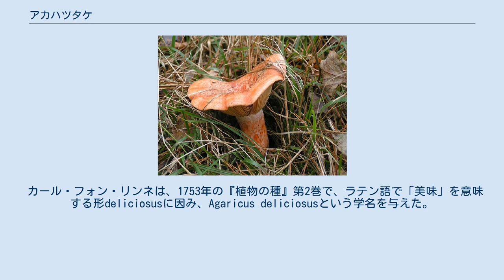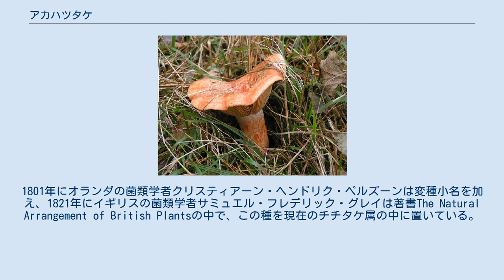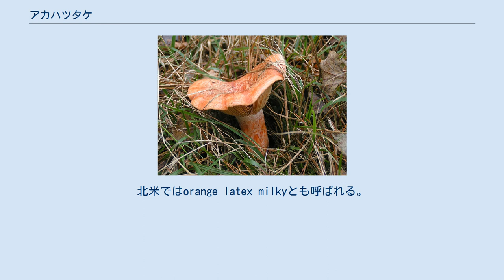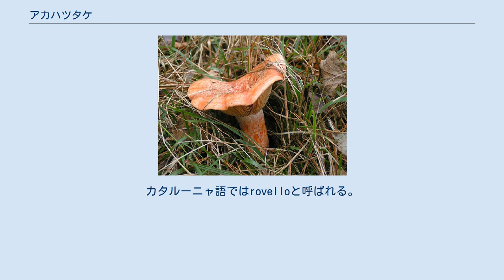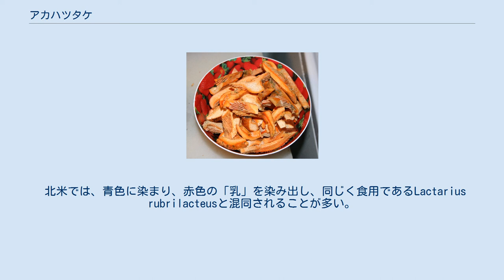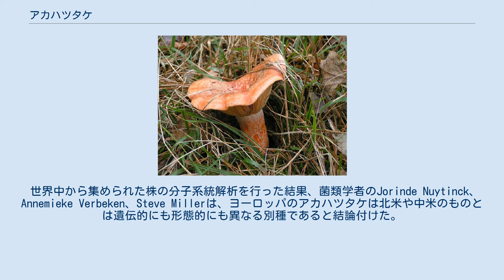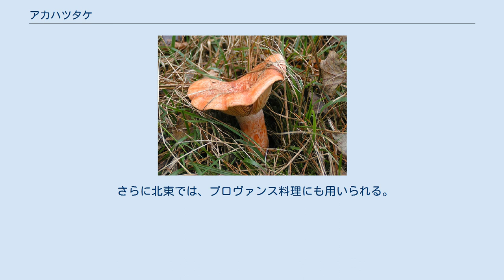アカハツタケ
アカハツタケ(Saffron milk cap, 赤初茸)は、ベニタケ科チチタケ属で最も有名なキノコの1つである。
ヨーロッパで見られるが、針葉樹とともに偶然移送されて、マツの人工林で育つものが見られる。
古代ローマの町ヘルクラネウムのフレスコ画にはアカハツタケが描かれていると考えられており、キノコが描かれた最も初期の事例の1つとなっている。
 カール・フォン・リンネは、1753年の『植物の種』第2巻で、ラテン語で「美味」を意味する形deliciosusに因み、Agaricus deliciosusという学名を与えた。
彼は、このキノコの匂いを嗅いで、味を高く評価されているチチタケと同様に味が良いと考え、この名を付けたと考えられている。
1801年にオランダの菌類学者クリスティアーン・ヘンドリク・ペルズーンは変種小名を加え、1821年にイギリスの菌類学者サミュエル・フレデリック・グレイは著書The Natural Arrangement of British Plantsの中で、この種を現在のチチタケ属の中に置いている。
 英語では、saffron milk-capの他、red pine mushroomまたは単にpine mushroomとして知られる。
北米ではorange latex milkyとも呼ばれる。
スペイン語ではniscalo, nicalo, robellon...等と呼ばれる。
カタルーニャ語ではrovelloと呼ばれる。
ジローナ地域では、8月末の雨季後の10月にマツ(pine)の木の近くで採集できることからpinatellと呼ばれる。
本種及びアカハツモドキは、トルコ語でどちらもCam melkisiまたはCintarと呼ばれる。
ルーマニアではRascoviとして知られ、秋季に北部地域で見られる。
 アカハツタケの傘は、凸型から壺型のニンジンのような橙色で、若いころは内側巻いており、直径4-14cmで、しばしば中心から暗い橙色の模様が入っている。
傘は湿っている時には粘着性であるが、乾いていることが多い。
垂生ひだは多く、しばしば中空で長さ3-8cm、厚さ1-2cmの橙色の縞模様を持つ。
キノコを圧すと深緑色に染まる。
新鮮な時には、変色しない橙赤色の「乳」を染み出す。
 北米では、青色に染まり、赤色の「乳」を染み出し、同じく食用であるLactarius rubrilacteusと混同されることが多い。
 アカハツタケは酸性土壌の針葉樹の下で育ち、宿主と菌根関係を築く。
ピレネー山脈南部やポルトガル、ブルガリア、スペイン、ギリシア、イタリア、キプロス、フランス等の地中海盆地で見られる。
トルコのイズミル県やアンタルヤ県では、本種及びアカハツモドキを採集して販売している。
キプロスでは、高高度のヨーロッパクロマツやカラブリアマツの森林で大量のアカハツタケが見られ、地元の名産として珍重される。
 世界中から集められた株の分子系統解析を行った結果、菌類学者のJorinde Nuytinck、Annemieke Verbeken、Steve Millerは、ヨーロッパのアカハツタケは北米や中米のものとは遺伝的にも形態的にも異なる別種であると結論付けた。
チリ、オーストラリア、ニュージーランドには持ち込まれ、植林されたラジアータパインとともに生育していると報告されている。
オーストラリアのビクトリア州マケドン地域、ニューサウスウェールズ州オベロン地域は、特にポーランド人コミュニティの間でこのキノコの採集が盛んな地域で、夕食用の皿くらいの大きさにまで育つ。
ビクトリア州及びニューサウスウェールズ州のイタリア人、ポーランド人、ウクライナ人、その他の東ヨーロッパに起源を持つ人々は、秋季の雨の後からイースターの頃まで、このキノコを採集するために旅をする。
 アカハツタケはベニマツの森林でも良く生育し、ロシア料理でも非常に人気の食材である。
8月から10月初めまで採集され、揚げ物、塩漬け、酢漬け等にして食べられる。
 アカハツタケをスライスすると、端に橙色の乳汁が現れる。
 アカハツタケはイベリア半島、特にカタルーニャ州の北部で広く収集され、スペイン料理やカタルーニャ料理に用いられる。
あるレシピでは、軽く洗ってから少量のニンニクを加えたオリーブ油で傘を丸ごと揚げ、オリーブ油とパセリに浸して食べる。
同時に、このキノコを調理する時には、バターは決して使ってはいけないと言われる。
 さらに北東では、プロヴァンス料理にも用いら...